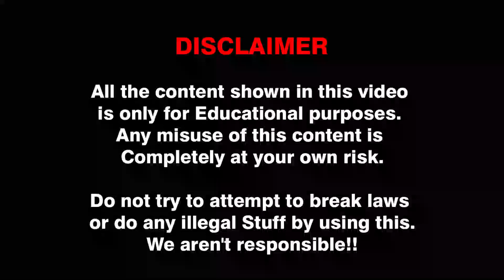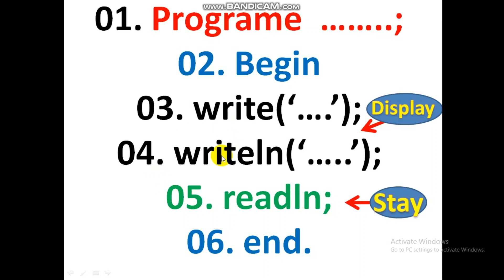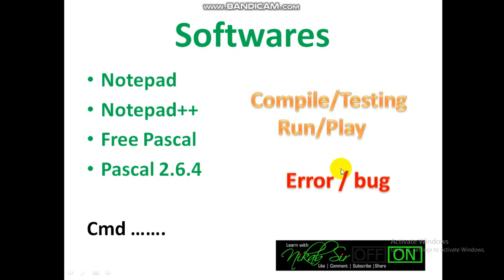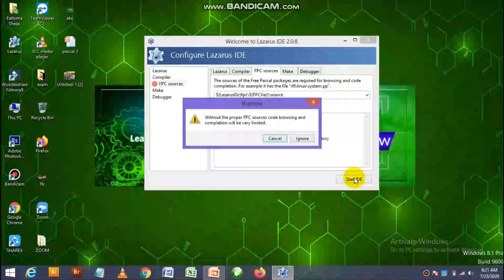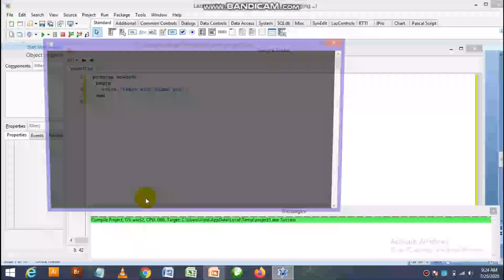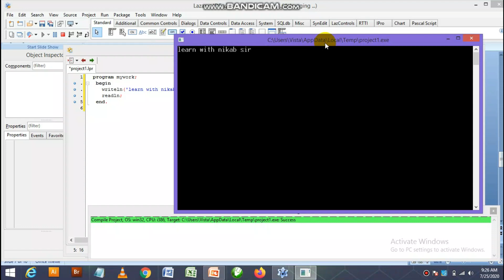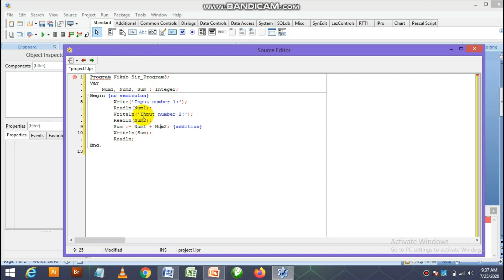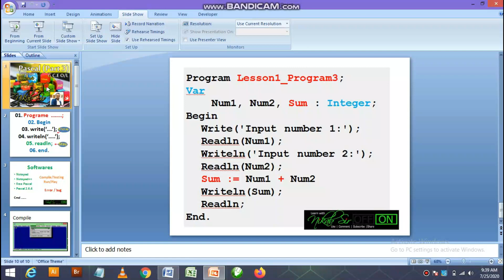Pascal (Part 3) ICT G.C.E O/L & A/L by Nikab Sir (Course Director VBS IT Academy)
Before watch this tutorial please watch our previous 2 parts of Pascal..
Insha Allah as soon we will upload all other parts...
This tutorial will help for G.C.E O/L Students ..Please share to other students to get benefit